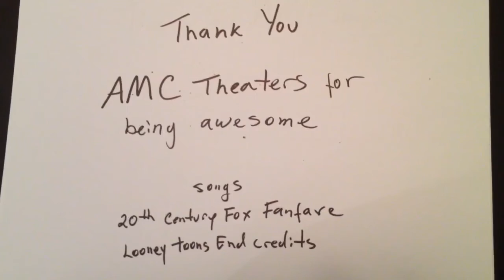Furious 7 Review El Magnifico at The Movies Ep 33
In this episode I review the tribute to Paul Walker that is Furious Seven.  This movie has been out for a while.  Have you seen it?  What did you think of it?